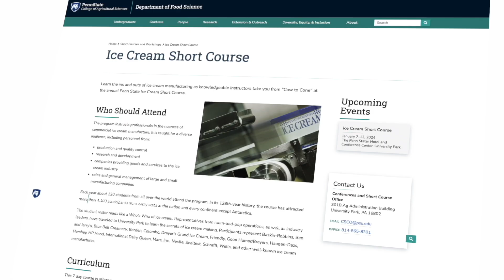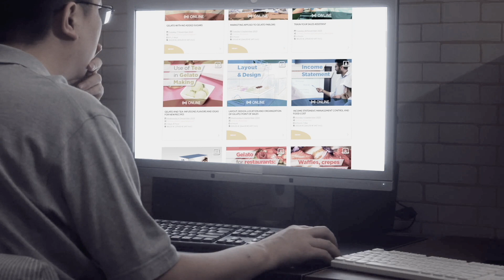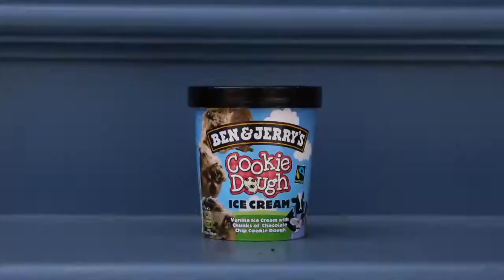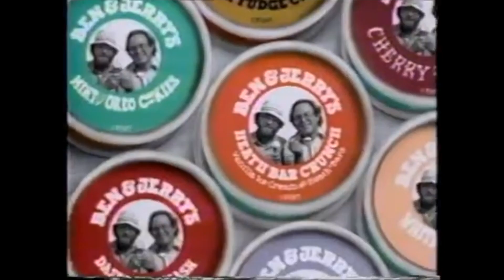From Course To $1 Billion Global Ice Cream Empire | Ben And Jerry's Success Story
In the late 1970s, two childhood friends, Ben Cohen & Jerry Greenfield, were at a crossroads. One wanted to be a potter, the other a doctor, but life had a different plan for them! 🤯

Join me in this video for this flavorful adventure as we uncover the sweet secrets behind Ben & Jerry's rise to global ice cream fame! 🌟💚

Are you ready to learn from the best? Ben & Jerry's incredible journey has inspired countless entrepreneurs worldwide! 🌟

Broke and facing setbacks, they stumbled upon a course on ice cream making! Who knew that a seemingly simple course could transform their lives forever? It's a twist you wouldn't believe! 🤩

With newfound knowledge, Ben & Jerry dived headfirst into the world of creamy delights and flavor magic! From unique taste buds to iconic "Chocolate Chip Cookie Dough," their journey was full of delicious surprises! 🍪😋

But it wasn't just about profits; they had a heart for their community and the world. Ethical practices, supporting local farmers, and giving back became their recipe for success! 🌍💚

7 Key Lessons for Aspiring Entrepreneurs!

✅ Embrace Unexpected Opportunities
✅ Never Stop Learning
✅ Turn Setbacks into Opportunities
✅ Let Creativity Set You Apart
✅ Make Social Responsibility Matter
✅ Stay True to Your Values
✅ Create a Positive Impact for Lasting Success

Time Stamps
00:00 Ben and Jerry's Struggles
00:39 Ben and Jerrys' New Adventure
01:21 The beginning of Ben And Jerry's
02:10 The bigger impact
03:04 7 Lessons from Ben and jerry's story
04:34 What can you learn from Ben and Jerry's story

Free masterclass on how to build your brand and grow your business 10X with sales funnels

✅ Create and Sell Online Courses, Webinars and Memberships. Earn your dream income and traffic with Knorish Sales Funnels & FunnelsGPT powered by Knorish AI